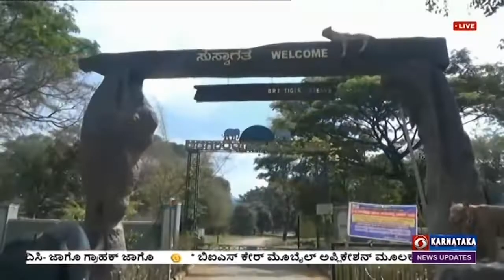ಚಾಮರಾಜನಗರ: 574 ಚ.ಕೀ.ನಲ್ಲಿರುವ ಬಿಳಿಗಿರಿ ರಂಗನಾಥ ಸ್ವಾಮಿ ಸಂರಕ್ಷಿತಾರಣ್ಯ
ಚಾಮರಾಜನಗರ ಜಿಲ್ಲೆಯ ಬಿಳಿಗಿರಿ ರಂಗನಾಥಸ್ವಾಮಿ ಹುಲಿ ಸಂರಕ್ಷಿತ ಅರಣ್ಯ ಪ್ರದೇಶವು 574 ಚದುರ ಕಿಲೋಮೀಟರ್ ನಲ್ಲಿ ವಿಸ್ತರಿಸಿಕೊಂಡಿದ್ದು, ಏಷ್ಯಾ ಖಂಡದಲ್ಲೇ 6 ವಿವಿಧ ಸಸ್ಯ ಪ್ರಬೇಧ ಒಳಗೊಂಡಿರುವ ಪ್ರದೇಶ ಎಂಬ ಹೆಗ್ಗಳಿಕೆ ಹೊಂದಿದೆ.
ನಿತ್ಯ ಹರಿದ್ವರ್ಣದ ಕಾಡುಗಳು, ಮಾನ್ಸೂನ್ ಕಾಡುಗಳು, ಎಲೆ ಉದುರುವ ಕಾಡುಗಳು, ಕುರುಚಲು ಸಸ್ಯ ವರ್ಗ ಸೇರಿದಂತೆ ಹಲವು ಮಾದರಿಯ ಕಾಡು ಈ ಪ್ರದೇಶದಲ್ಲಿರುವುದು ವಿಶೇಷ.
ಹಾಗೆಯೇ, ಅಪಾರ ಪ್ರಮಾಣದ ವನ್ಯಜೀವಿಯ ವಾಸಸ್ಥಾನ ಇದಾಗಿದೆ.
ಪ್ರತಿವರ್ಷ ದೇಶ ವಿದೇಶಗಳಿಂದ ಅಪಾರ ಸಂಖ್ಯೆಯ ಪ್ರವಾಸಿಗರು ಇಲ್ಲಿಗೆ ಆಗಮಿಸಿ  ಜೀವ ವೈವಿಧ್ಯತೆಯನ್ನು ಕಣ್ತುಂಬಿಕೊಳ್ಳುತ್ತಾರೆ.
ಅರಣ್ಯ ಇಲಾಖೆಯೂ ಸಫಾರಿ ವ್ಯವಸ್ಥೆ, ಅಚ್ಚುಕಟ್ಟಾದ ಊಟ, ವಸತಿ ಸೇರಿದಂತೆ ಎಲ್ಲ ರೀತಿಯ ಸೌಲಭ್ಯಗಳನ್ನು ಕಲ್ಪಿಸಿದೆ. ಇಲ್ಲಿನ ಕೆ.ಗುಡಿ ಆನೆ ಶಿಬಿರ ಪ್ರವಾಸಿಗರ ಪ್ರಮುಖ ಆಕರ್ಷಣೆಯ ಕೇಂದ್ರವಾಗಿದ್ದು, ವೈಲ್ಡ್ ರೆಸಾರ್ಟ್ ಗಳೂ ಅಗತ್ಯ ಸೌಲಭ್ಯ ಕಲ್ಪಿಸುತ್ತಿವೆ.

ಡಿಡಿ ನ್ಯೂಸ್ ನೊಂದಿಗೆ ಬೆಂಗಳೂರಿನ ಪ್ರವಾಸಿಗರಾದ ಅರವಿಂದ್, ಕಾಡಿನ ನೈಸರ್ಗಿಕ ಸಂಪತ್ತಿಗೆ ಯಾವುದೇ ಹಾನಿ ಆಗದಂತೆ ಉತ್ತಮವಾದ ಸೌಲಭ್ಯಗಳನ್ನು ಕಲ್ಪಿಸಲಾಗಿದೆ ಎಂದು ಅಭಿಪ್ರಾಯಪಟ್ಟರು.

ಮತ್ತೋರ್ವ ಪ್ರವಾಸಿಗರಾದ ಪೂರ್ಣಿಮಾ, ಬಿಳಿಗಿರಿರಂಗನಾಥ ಸ್ವಾಮಿ ಸಂರಕ್ಷಿತಾರಣ್ಯ ವಾರಾಂತ್ಯದಲ್ಲಿ ಭೇಟಿ ನೀಡಿ ವೀಕ್ಷಿಸಲು ಅತ್ಯುತ್ತಮವಾದ ಪ್ರವಾಸಿ ತಾಣವಾಗಿದೆ ಎಂದರು.

ಮುಖ್ಯ ಅರಣ್ಯ ಸಂರಕ್ಷಣಾಧಿಕಾರಿ ಉಪೇಂದ್ರ ಪ್ರತಾಪ್ ಸಿಂಗ್, ಪ್ರವಾಸಿಗರನ್ನು ಸೆಳೆಯಲು ಸಫಾರಿ ವಾಹನಗಳನ್ನು ಹೆಚ್ಚಿಸಲಾಗುತ್ತಿದೆ. ಆನೆ ಶಿಬಿರವನ್ನು ಅಭಿವೃದ್ಧಿಗೊಳಿಸಲಾಗುತ್ತಿದೆ. ಕಾಡಿನ ಪ್ರಾಣಿಗಳಿಗೆ ತೊಂದರೆಯಾಗದಂತೆ ವೀಕ್ಷಿಸಲು ಭೇಟಿ ನೀಡುವ ಪ್ರವಾಸಿಗರಿಗೆ ತಿಳುವಳಿಕೆ ಮೂಡಿಸಲಾಗುತ್ತಿದೆ ಎಂದು ಮಾಹಿತಿ ನೀಡಿದರು.

ಕೆ.ಗುಡಿ ವೈಲ್ಡ್ ನೆಸ್ ಕ್ಯಾಂಪ್ ವ್ಯವಸ್ಥಾಪಕರಾದ ಪ್ರಸನ್ನ, ಪ್ರವಾಸಿಗರ ಅನುಕೂಲಕ್ಕಾಗಿ 1994ರಲ್ಲಿ ವೈಲ್ಡ್ ನೆಸ್ ರೆಸಾರ್ಟ್ ಆರಂಭಿಸಲಾಯಿತು. ಏಷ್ಯಾದಲ್ಲೇ ಅತಿ ಹೆಚ್ಚು ವೈವಿಧ್ಯತೆ ಹೊಂದಿರುವ ಅರಣ್ಯ ಸಂಪತ್ತು  ಇಲ್ಲಿದೆ ಎಂದು ಮಾಹಿತಿ ನೀಡಿದರು.